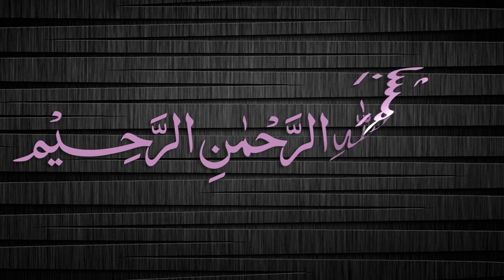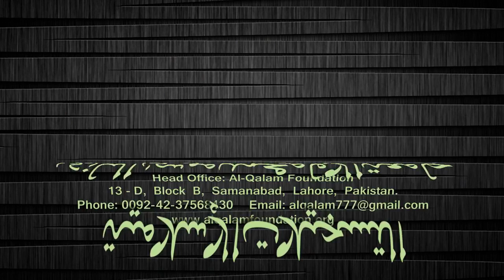Quduri Dars - 8 - page-005 - By Maulana Muhammad Zuhair Albazi - 25/11/2007